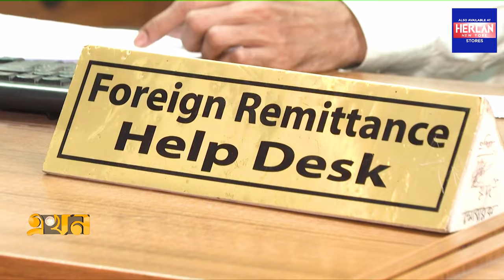গ্রামের টিনের ঘর অট্টালিকায় রূপ নেয় প্রবাসী আয়ে | Remittance Worker | Dollar Price | Ekhon TV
রেমিট্যান্সের কল্যাণে এখন ঘরে ঘরে দিন বদলের হাওয়া, উৎসব হয়েছে আনন্দমুখর; পাল্টেছে আর্থ-সামাজিক পরিস্থিতি। তবে এই অর্থ উৎপাদনশীল কাজে লাগানোর পরামর্শ বিশেষজ্ঞদের।

গ্রামের টিনের ঘর অট্টালিকার রূপ নেয় প্রবাসী আয়ে | Remittance Worker | Dollar Price | Ekhon TV

Our Office Address:
EKHON TV
City Park Lane
19, Hatkhola Road, Wari
Dhaka-1203
Bangladesh